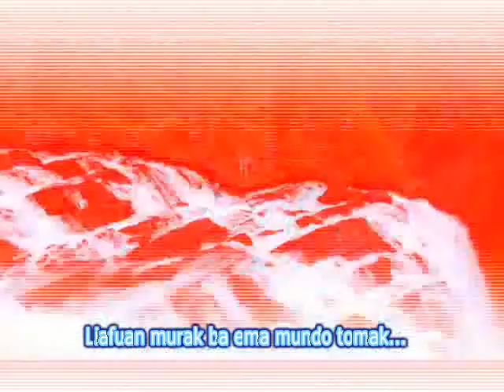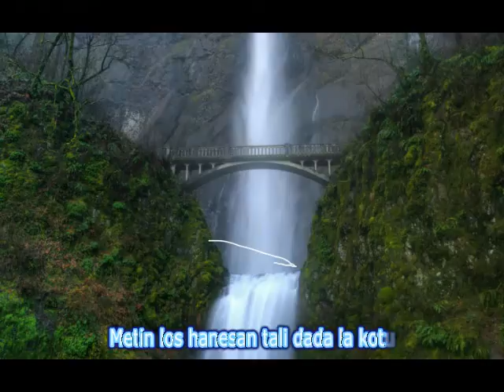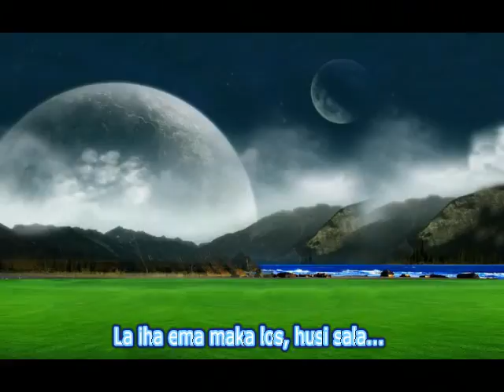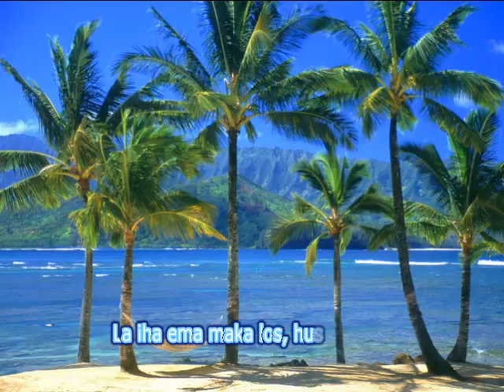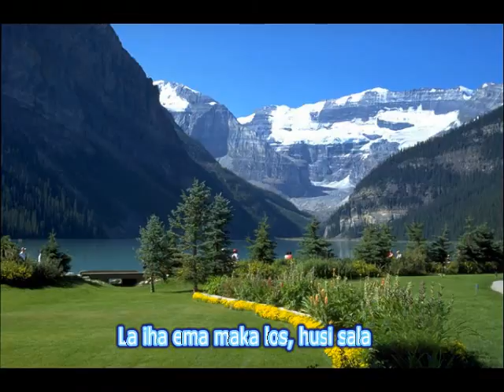Herry Mali Dame ba Imi